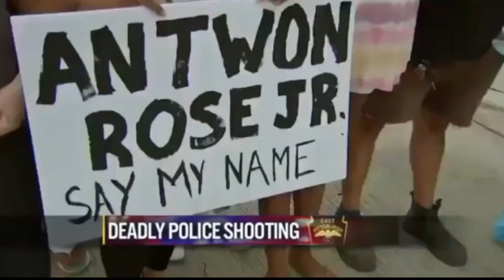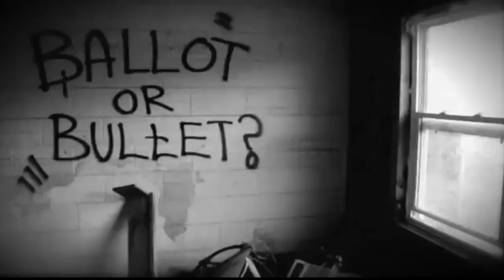Free Slaves Reaction Video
this a reaction video to King Griffin